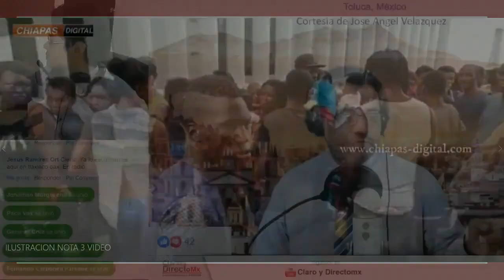Ya entró en acción el Plan Migratorio || EnVivo [RESUMEN]